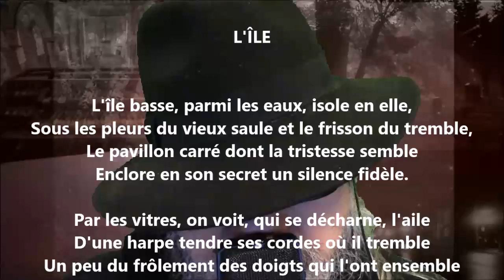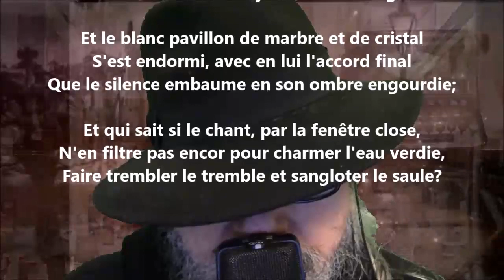L'île (La cité des eaux) - Henri de Régnier lu par Yvon Jean